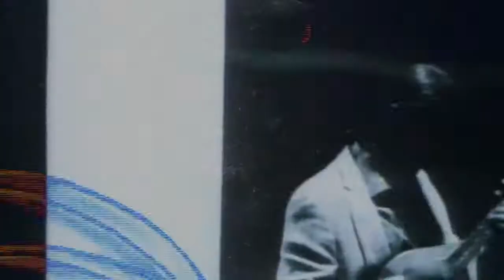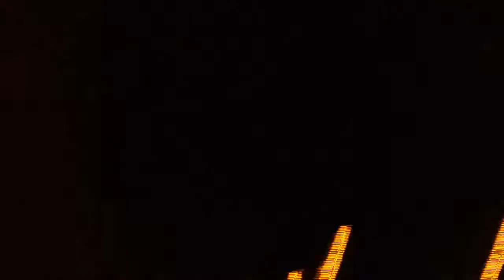prove vj set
Prove per un vj set. La qualità video è abbastanza scarsa perché la registrazione è stata fatta dallo stesso computer che elaborava le immagini. La musica è mia: un pezzo che non dovrebbe durare così tanto, ma mi serviva solo come guida.